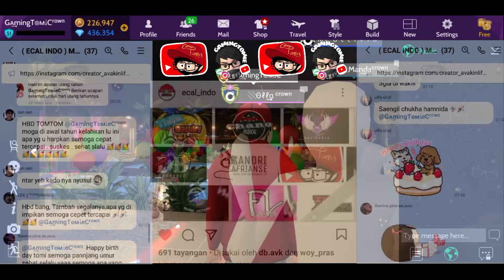4 Years in Avakin World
4Y in Avakin 😁😁😁 Thanks everyone 😄😄😄